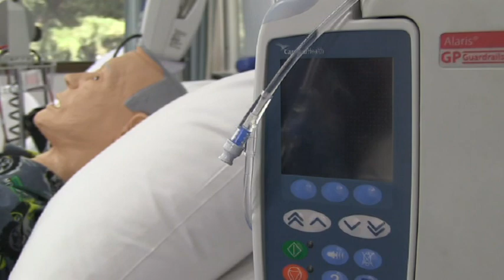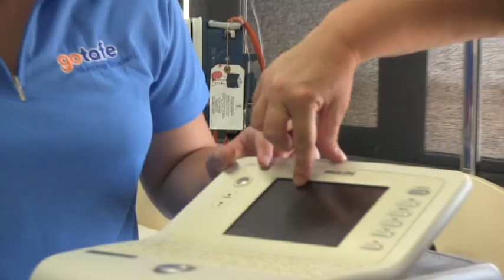GOTAFE Health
Study Health and Nursing courses right here in regional Victoria . GOTAFE offer programs from Certificate II in Health Services, right up to the Advanced Diploma of Nursing (Enrolled/Division 2). With our courses, you gain a passport to a profession that's in-demand around the world.

Our VET in Schools program gives students the chance to study Certificate III in Health Services Assistance. We support you through the enrolment process. Our experienced instructors will you navigate your way to the right choice for your career goals, whether that's paediatric nursing, or accident and emergency.

Our Certificate II program offers an ideal entry to the health industry. Give support in roles such as a storeperson or maintenance assistant.

Division 2 Nursing offers chances to work in many different settings. Accident and Emergency, Midwifery and Intensive Care all offer opportunities for Division 2 Nurses. You could work in community care, mental health and rehabilitation.
We have over 80 local health industry partners, so you'll get to complete work placements and learn in real life environments. And with our relationship with La Trobe University, you'll can move straight into studying a full Bachelor of Nursing.